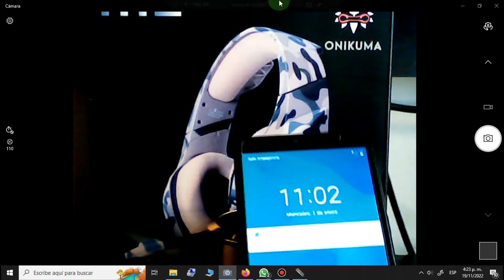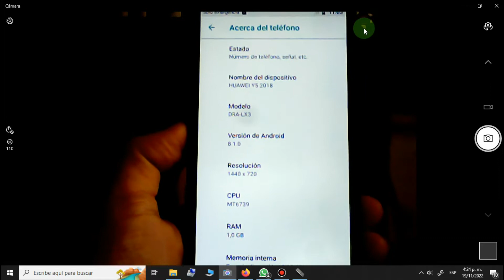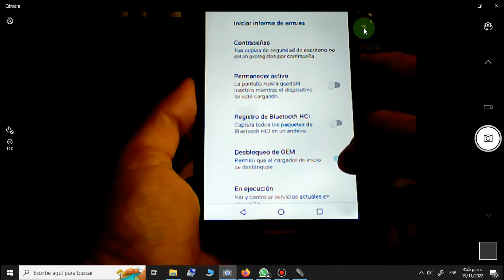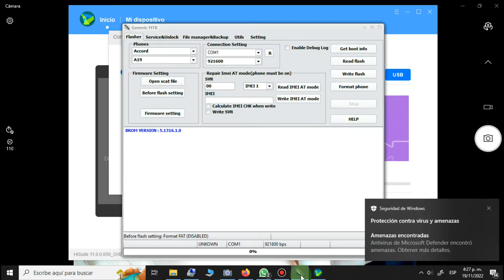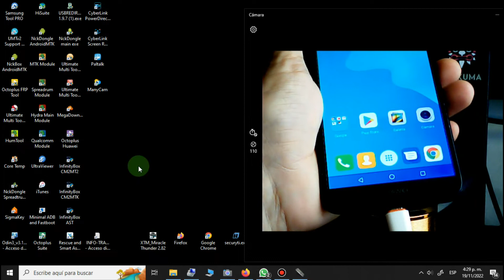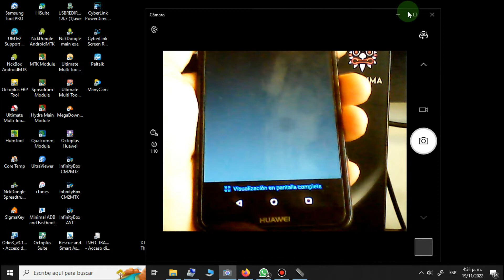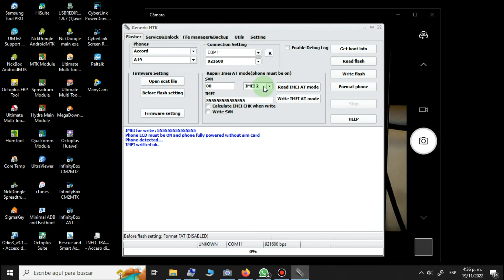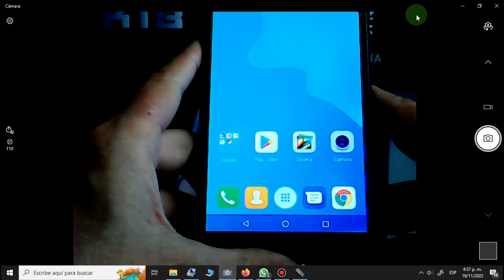REPARAR IMEI Y5 2018 DRA LX3 FREE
Servicios de:
Servicio Motorola.